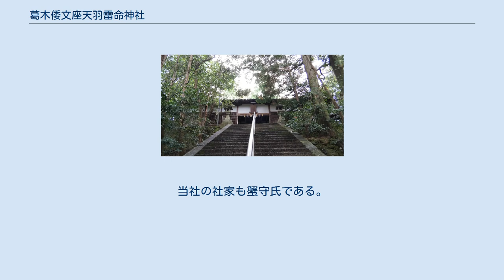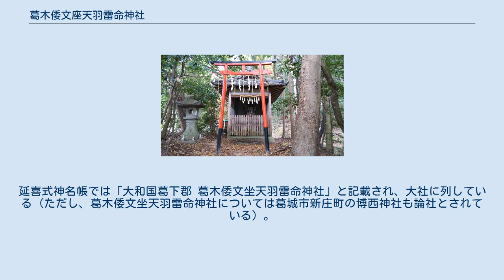葛木倭文座天羽雷命神社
境内入口 葛木倭文座天羽雷命神社（かつらきしとりにいますあめのはいかづちのみことじんじゃ）は、奈良県葛城市の二上山山麓にある神社である。
式内大社で、旧社格は村社。
単に倭文神社（しずりじんじゃ）とも呼ばれる。
 天羽雷命（あまはいかづちのみこと）を主祭神とし、右殿に摂社・掃守神社（天忍人命）、左殿に摂社・二上神社（大国魂命）を配祀する。
 天羽雷命は各地に機織や裁縫の技術を伝えた倭文氏の祖神で、当社は日本各地にある倭文神社の根本の神社とされる。
 天忍人命は彦波渚武鵜草葺不合命生誕のときにその胎便（「蟹」と呼ばれる）を掃除したという神で、その子孫は蟹守（かもり）氏（掃部、加守、狩森などとも）と称した。
当社の社家も蟹守氏である。
附近の「加守」という地名も蟹守に由来するもので、当社は江戸時代まで「加守明神」と呼ばれていた。
 大国魂命は二上山山頂にある葛木二上神社の祭神である。
山頂の二上神社の遥拝所もしくは里宮的な存在であったとみられる。
 創建の年代等は不詳である。
文献の初出は、『日本三代実録』の貞観元年（859年）1月27日条、当社に従五位上の神階を授けるという記述である。
延喜式神名帳では「大和国葛下郡 葛木倭文坐天羽雷命神社」と記載され、大社に列している（ただし、葛木倭文坐天羽雷命神社については葛城市新庄町の博西神社も論社とされている）。
 明治6年（1873年）に村社に列格し、明治40年（1907年）に神饌幣帛料供進社に指定された。